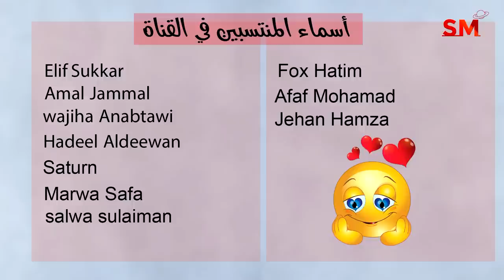توقعات الأبراج اليوم الإثنين 14 أب أغسطس 2023 سعيد مناع